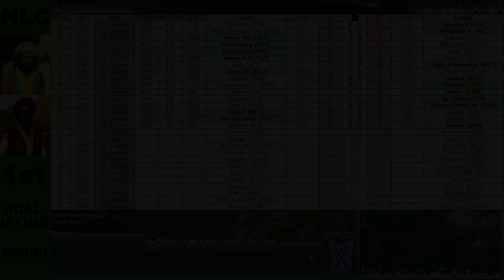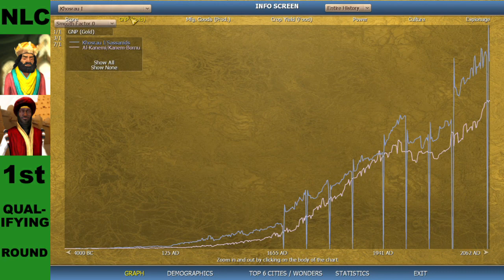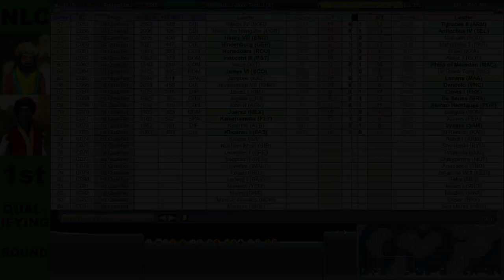NLC: Khosrau I vs Al-Kanemi [First Qualifying Round - Season 1]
Chapters
00:00 Intro
00:28 Starting Positions
01:22 Full Game - Live Commentary
14:16 World History Replay
17:18 Statistics
23:32 Updated Results

Game - Sid Meier's Civilization IV - Beyond the Sword 3.19:
Mapscript - Totestra by vktj
Recording - OBS Studio 24.0.3:
Audio Edit - Audacity 2.3.2:
Video Edit - Lightworks 2021.3:
Image Edit - Paint.net 4.2.5:
Cliparts - Public Domain, downloaded from wpclipart